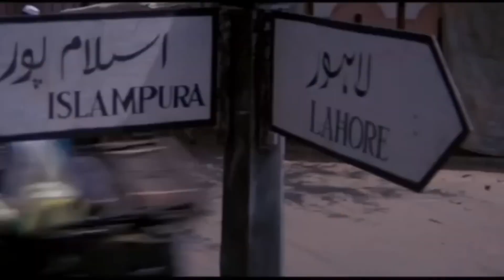Gadar 2 Teaser | In Cinemas 11th August | Sunny Deol | Ameesha Patel | Anil Sharma | Zee Studios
Tara Singh is back! 🔨🔥
Gadar2Teaser is officially out now! In Cinemas on 11th August.

Produced by - Anil Sharma Productions, MM Moviez

Starring -
Sunny Deol
Ameesha Patel
Utkarsh Sharma
Manish Wadhwa
Gaurav Chopra
Luv Sinha
Introducing - Simrat Kaur

Cinematographer - Najeeb Khan
Production Desginer - Muneesh Sappel
Costumes Stylists - Nidhi Yasha
Gagan Oberoi (Sunny Deol)

Action Director -
Ravi Verma, Tinu Verma, Shyam Kaushal & Abbas ali Moghul
Editor - Ashfaq Makrani & Sanjay Sankhla
Sound designer - Jitendra Chaudhry
Mixing - Anup Dev
Executive Producer - Rana Bhatia
Sound Designer (sfx) - Kingshuk Moran

Associate Directors - Hidayat Khan & Hanish Lamba

VFX - Pixelld Studios,Prisca

Colorist - Ashirwaad

Visual Promotions - MA+TH (Marching Ants+ Trigger Happy) •Member of Hakuhodo International•

Poster Design - Rahul Nanda